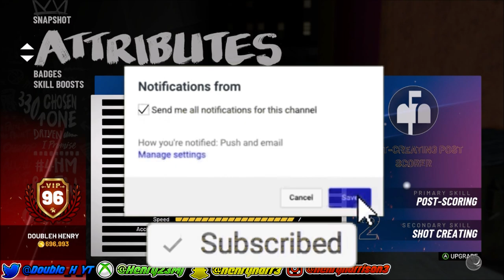96 OVERALL REACTION | DOUBLE VC PERMANENTLY | NBA2K19 GOLD RUSH